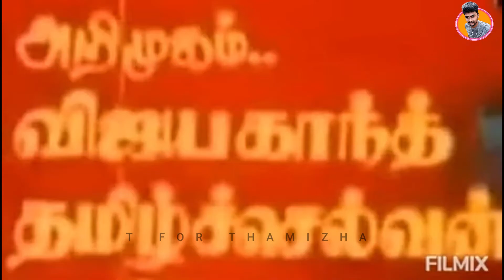Vijayakanth Family Photos and Biography | Captain Vijayakanth | Happy Birthday Captain Vijayakanth